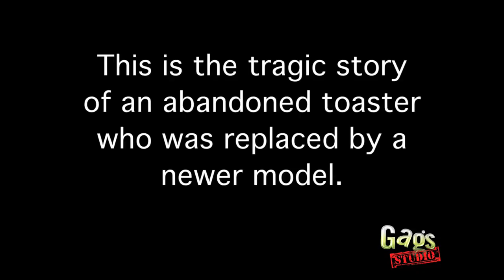Death of a Toaster - A Just for Laughs Gags Studio Short Film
Watch this comedic JFL short film! This is not a prank, this is just an excuse to destroy the evil toasters!

If you would like to save a toaster from a tragic death, you can do so by purchasing one on ebay:

The Just For Laughs team offers extra content and behind the scene footage to our real hard core fans!